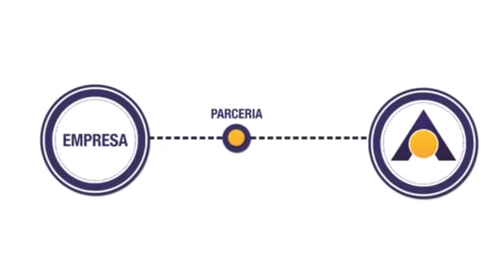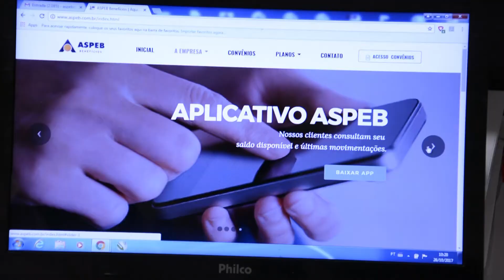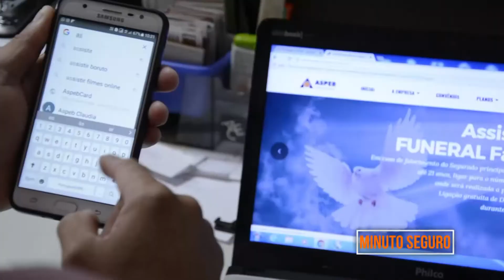Eletromóveis no Minuto Seguro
Programa Gente Empreendedora, sábado 21 de Abril de 2018

A Eletromóveis, grupo empresarial 100% paraense, que trabalha com móveis de requinte, consolidada há mais de 40 anos no mercado e oferece ao consumidor do Estado a facilidade em adquirir móveis de bom gosto para o seu lar é o grande destaque do quadro Minuto Seguro deste sábado.

Idealizada pelo empresário Manoel Barros em Capanema, a empresa expandiu e atualmente gera mais de 300 empregos diretos em suas 3 unidades, sendo mais uma parceira forte da Aspeb Beneficios, que oferece serviços de forma prática mesmo em cidades do interior, como afirma Lena Alencar, colaboradora da Eletromóveis.

“A Aspeb me proporcionou a excelência nos planos e benefícios, principalmente na assistência médica e odontológica. Além de estar me facilitando aderir o plano aqui na capital e ter meus pais atendidos na cidade onde residem no interior, com preços excelentes.”

Mário Lima, gerente Geral da empresa destaca a importância da parceira.

“O grande diferencial é um seguro associado a benefícios, onde pessoas tem a facilidade de ser atendida em vários estados, na capital e interior. Se tiverem oportunidade, façam (plano na Aspeb), pois é uma grande aquisição.”